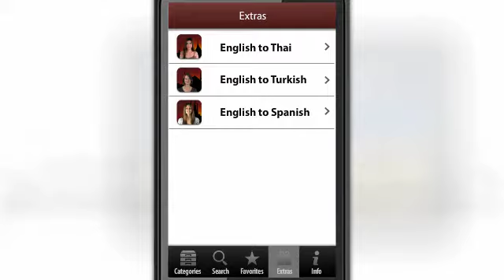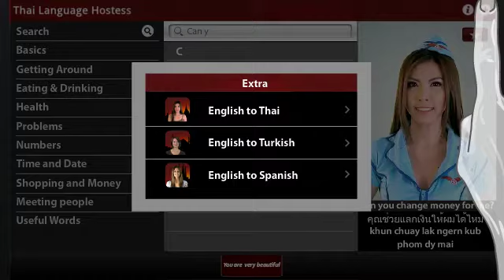Thai Language Hostess - Android Promo Video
This video demonstrates the Language Hostess App on Android phone and Tablet devices. Translation made easy. Need to say a simple phrase in another language. Let our Language Hostesses guide you on your dream holiday or business trip. Never again will you be at a loss when communicating in a foreign land.